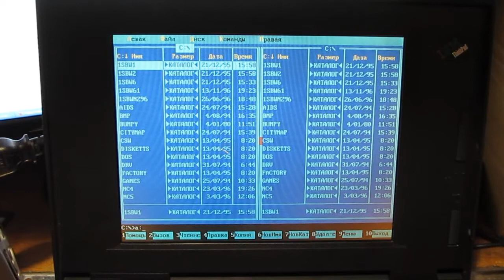Floppy Music: Trailer channel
A little movie one evening. Turn on of floppy music.
Notebook - IBM ThinkPad 340CSE.